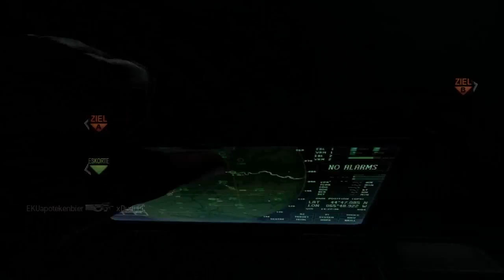Stupitary #2 // Frauen // SnD 14-0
Quelle der Inspiration: Stupidedia.org